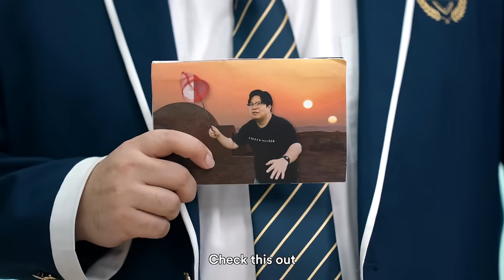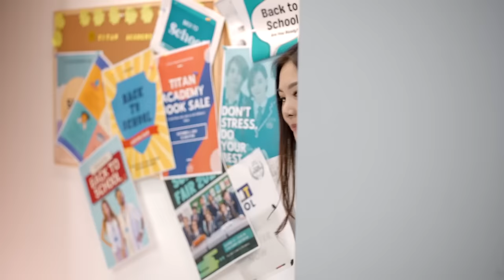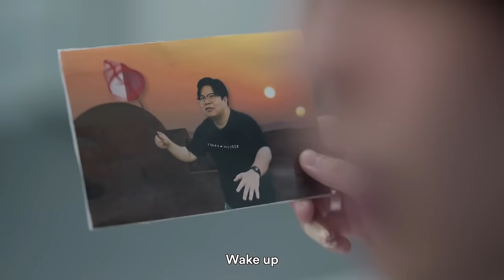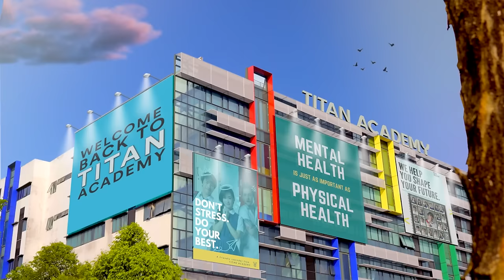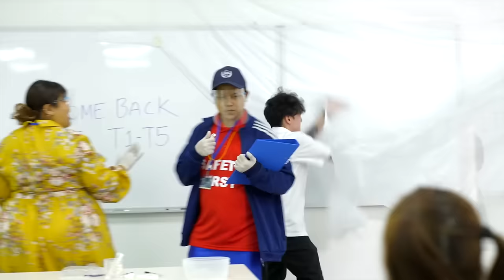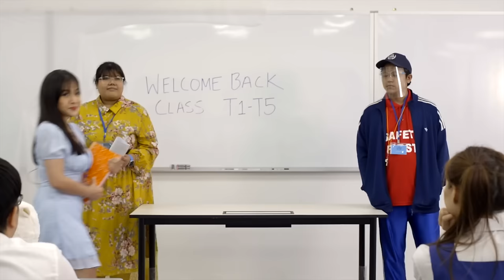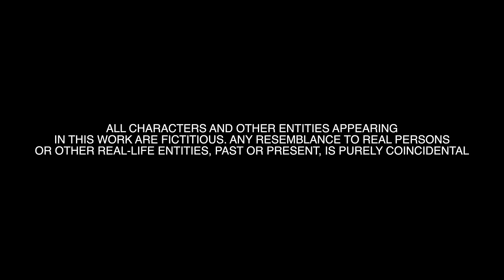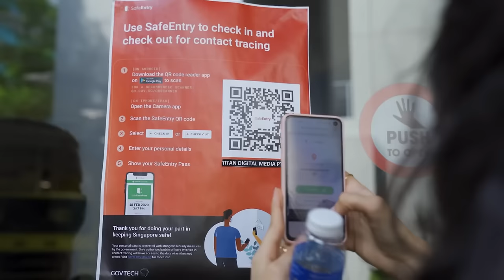FIRST DAY HIGH! Back-to-School | JianHao Tan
CHAPTERS:
00:00   15 Types of Students on the First Day of School
10:45   13 Types of Students Back to School
30:30   11 Types of Students After Lock Down
42:32   Recommended Video To Watch Next